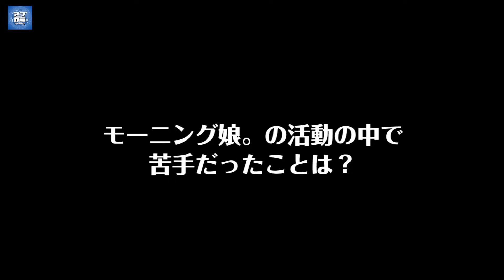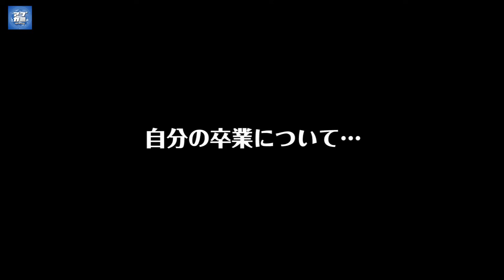#08. 辻希美 インタビュー～モーニング娘。20周年企画～ [アプカミ#89~92]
モーニング娘。　辻希美

アプカミ#89~#92
  0:04~ #89
  9:37~ #90
16:54~ #91
24:41~ #92

モーニング娘。20周年企画 インタビュー まとめ